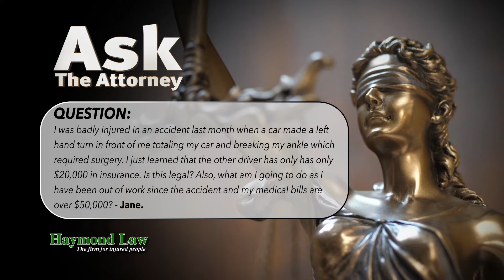Ask The Attorney: I Was Badly Injured And Driver At Fault Only Has $20K In Insurance. What Do I Do?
Attorney Kim Sudnick joins "Ask The Attorney" on Western Mass News. You can check out other "Ask The Attorney" episodes on our YouTube channel.